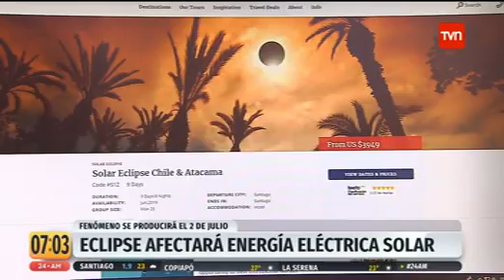Preparación Coordinador Eléctrico Nacional para enfrentar eclipse solar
Reportaje de TVN a la preparación del coordinador Eléctrico Nacional para enfrentar el eclipse del 2 de julio de 2019.